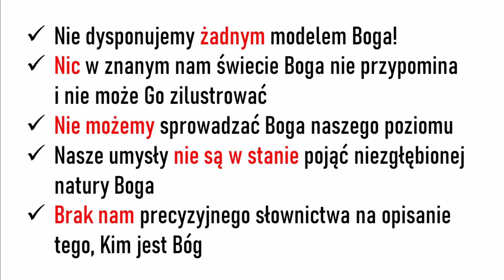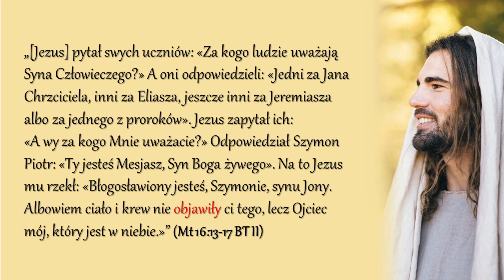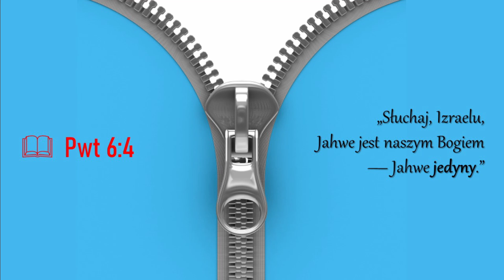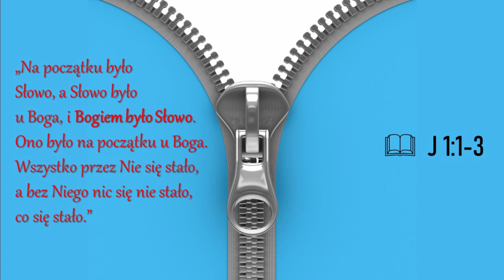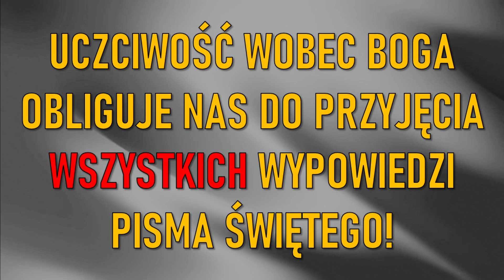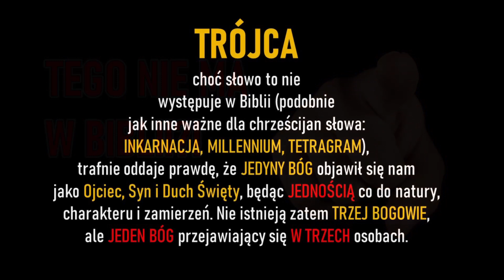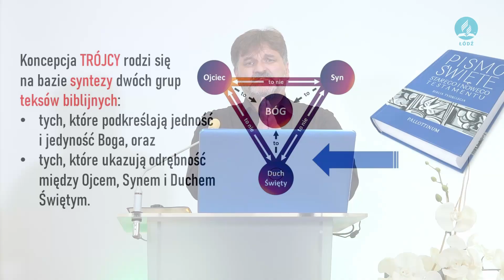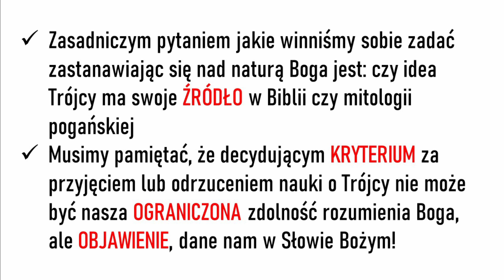3."PROGRES BOŻEGO SAMOOBJAWIENIA" - TAJEMNICE BOSKIEJ NATURY - pastor Zbigniew Makarewicz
Trzeci wykład pastora Zbigniewa Makarewicza z serii "Tajemnice Boskiej Natury".
W trakcie spotkania poruszane będą zagadnienia:
-zderzenie dwóch koncepcji dot. natury Boga
-napięcie między tekstami Starego i Nowego Testamentu
-zasada uczciwości wobec świadectwa Biblii
-Trójca jako droga między skrajnościami
-czy Trójca to biblijna koncepcja?
-geneza nauki o Trójcy
-pokora w formowaniu wniosków